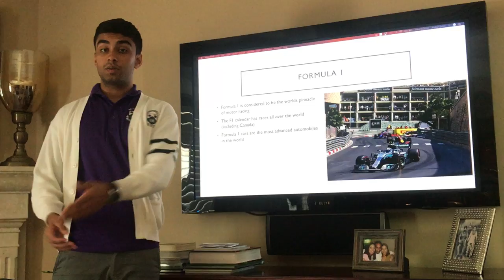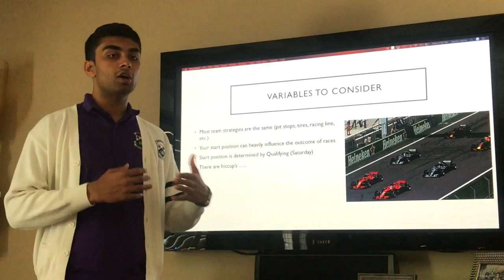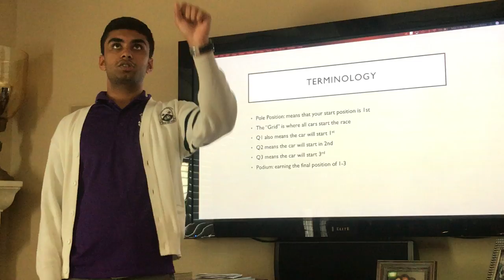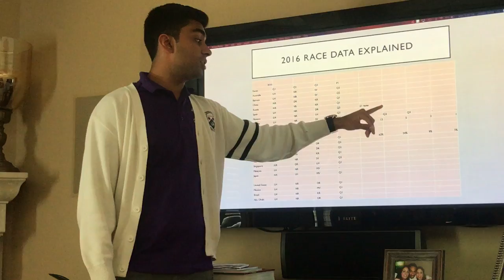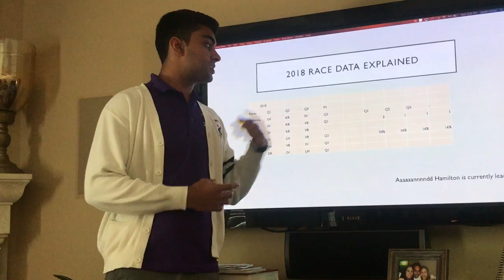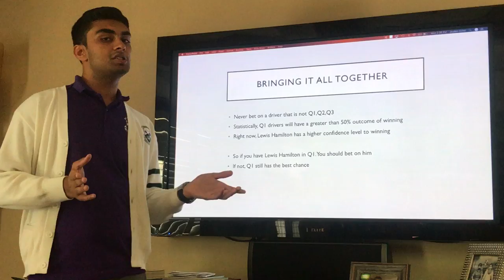How to Predict F1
This presentation is for my VHS ENG4U online course